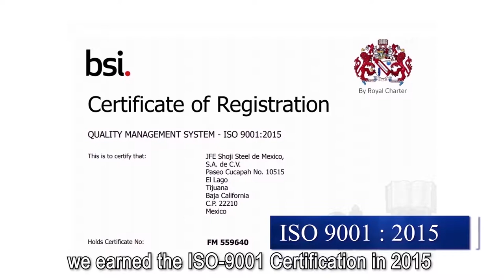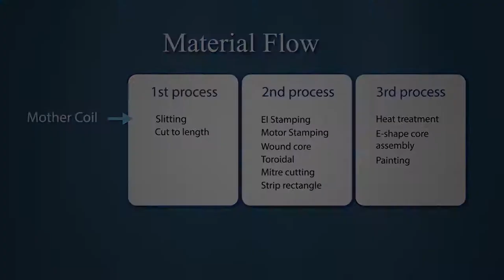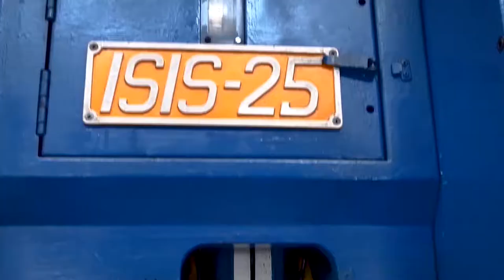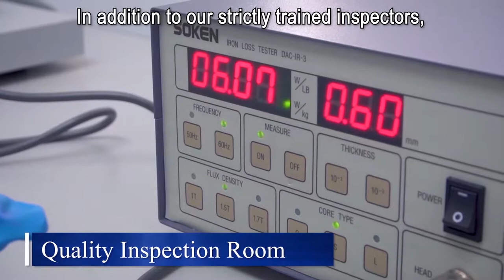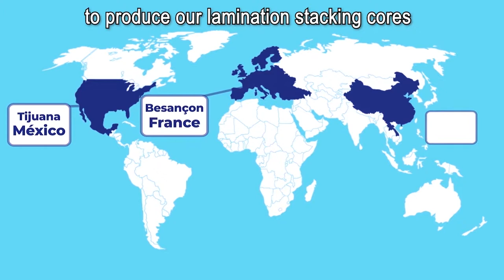Introduction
We satisfy customer needs and achieve the highest quality.